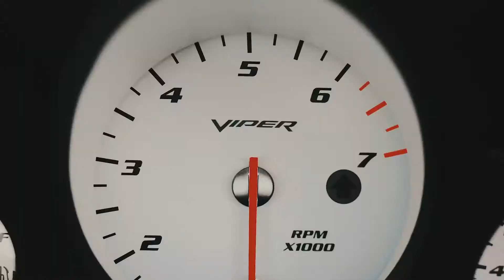LOUD Dodge Viper SRT-10 Convertible Driving Overview - Snakeskin Green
Overview video of our Dodge Viper SRT-10 Convertible driving through North Hills in Raleigh NC. This car is fast and LOUD and we can't get enough of it!